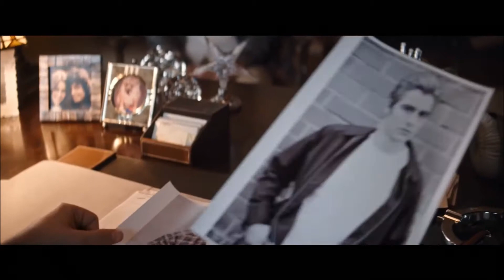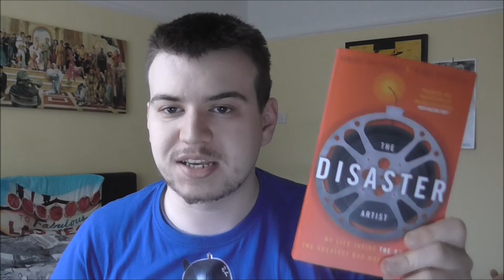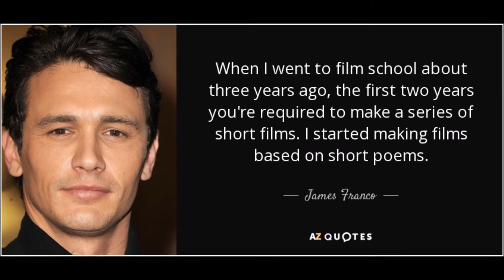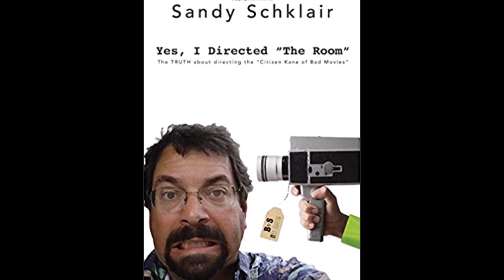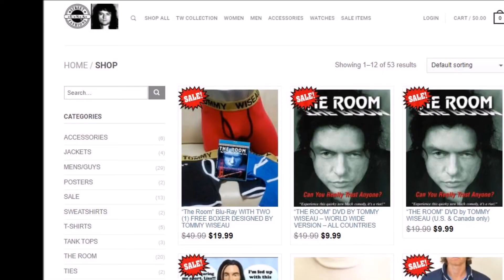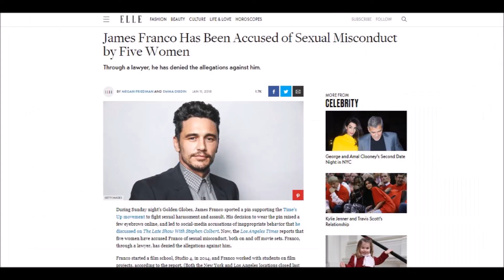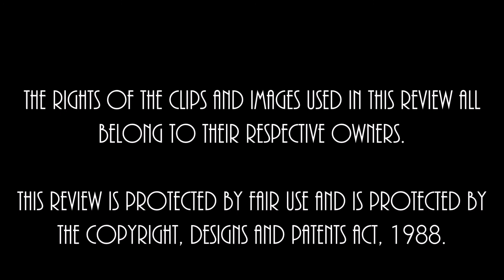Sean Bradley Reviews - The Disaster Artist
PLOT: Aspiring actor Greg Sestero befriends the eccentric Tommy Wiseau. The two travel to L.A, and when Hollywood rejects them, Tommy decides to write, direct, produce and star in their own movie. That movie is The Room, which has attained cult status as the "Citizen Kane" of bad movies. —rorybobglynn (From IMDb)

RUN TIME: 1hr 44mins

DIRECTED BY: James Franco

STARRING: Dave Franco, James Franco, Seth Rogen, Ari Graynor, Alison Brie, Jacki Weaver, Paul Scheer, Zac Efron, Josh Hutcherson, June Diane Raphael, Megan Mullally, Jason Mantzoukas, Andrew Santino, Nathan Fielder, Sharon Stone, Melanie Griffith, Hannibal Buress, Bryan Cranston, J.J. Abrams, Lizzy Caplan, Kristen Bell, Keegan-Michael Key, Adam Scott, Danny McBride, Angelyne, Kevin Smith, Ike Barinholtz, Bob Odenkirk, Judd Apatow, John Early, Joe Mande, Jessie Ennis, Dylan Minnette, Charlyne Yi, Tom Franco, Zoey Deutch, Sugar Lyn Beard, Brian Huskey, Randall Park, Jerrod Carmichael, Casey Wilson and Tommy Wiseau

DISTRIBUTOR: A24

CERTIFICATE: 15